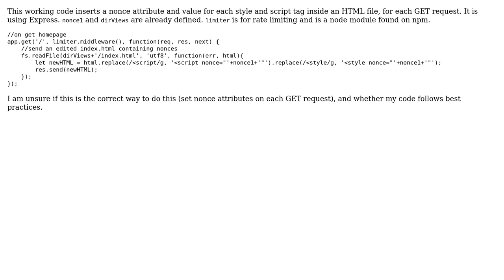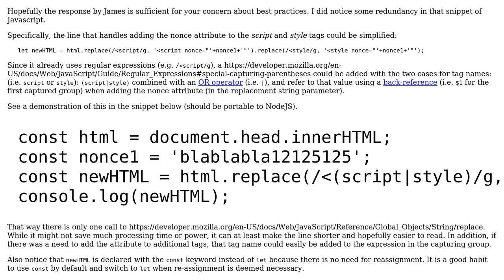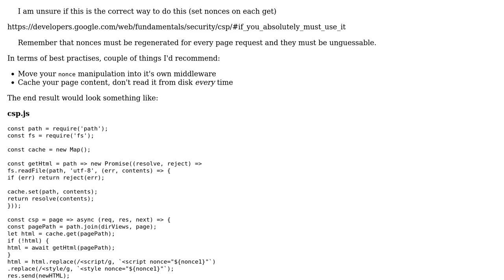Code Review: Send html with nonce for each script and style tag on each request (2 Solutions!!)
Code Review: Send html with nonce for each script and style tag on each request

With thanks & praise to God, and with thanks to the many people who have made this project possible! | Content (except music & images) licensed under CC BY-SA | Music | Images & others | With thanks to user SAM OnELA user James user George and the Stack Exchange Network Trademarks are property of their respective owners. You are responsible for your own actions.